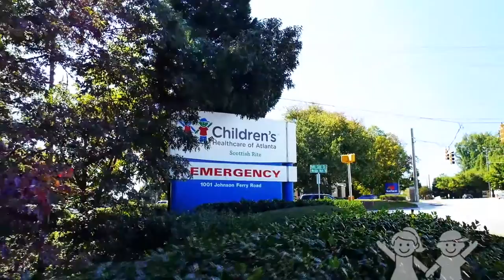Elijah: 2016 CMN Miracle Child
Elijah’s medical journey began in 2011. Over the course of a week, several appointments and multiple trips to the hospital, doctors rushed to figure out why 21-month-old Elijah was in continuous and intense pain.